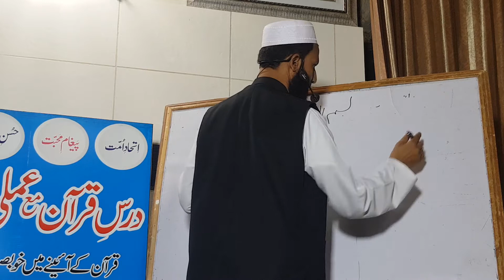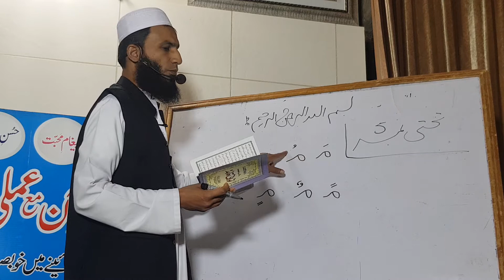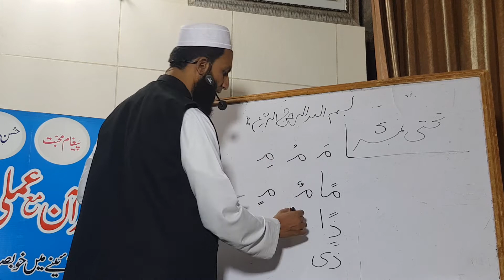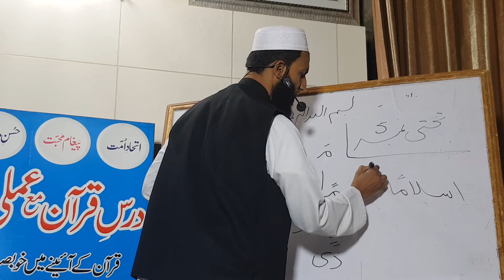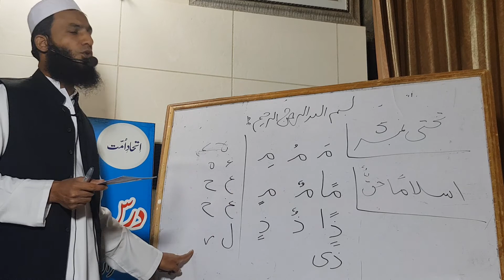Mukhtsar Course:||Takhti Number(5)||Nurani Qaida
||MUFTI ABDUL QADIR JILANI OFFICIAL||